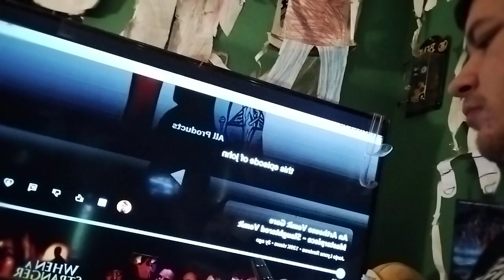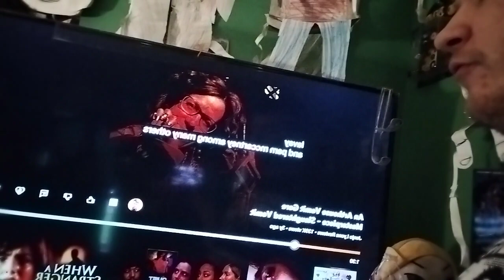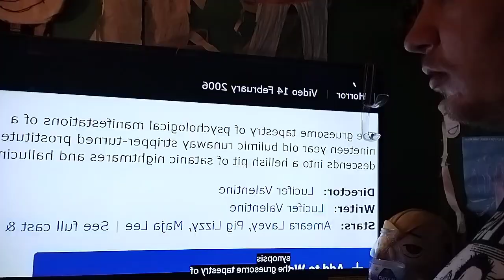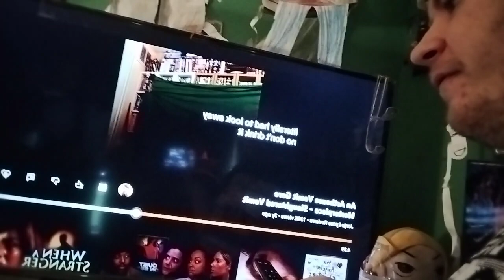reaction -arthouse vomit gore masterpiece slaughter vomit dolls